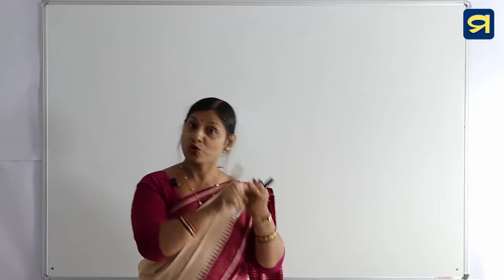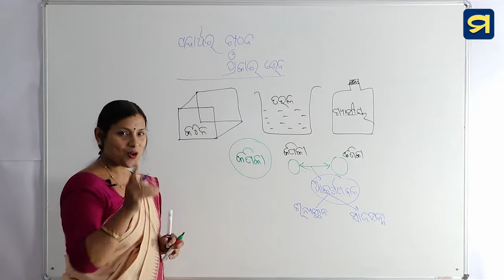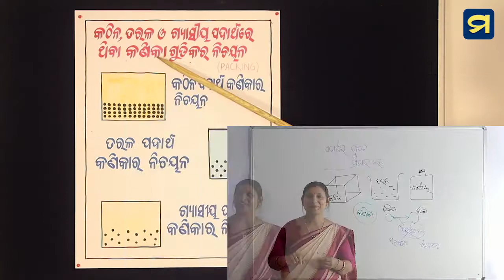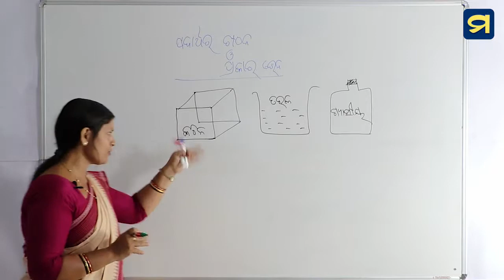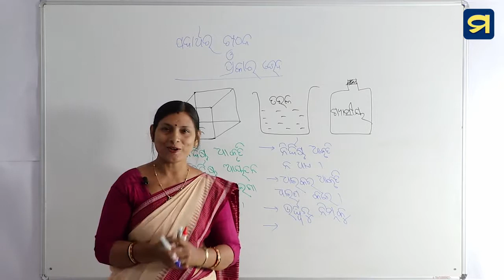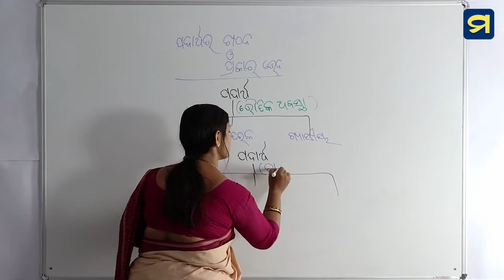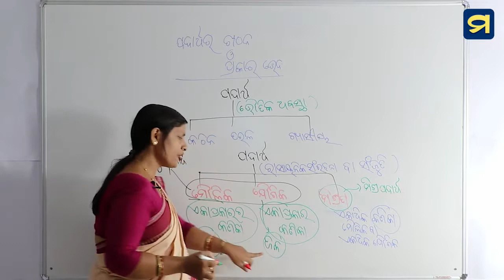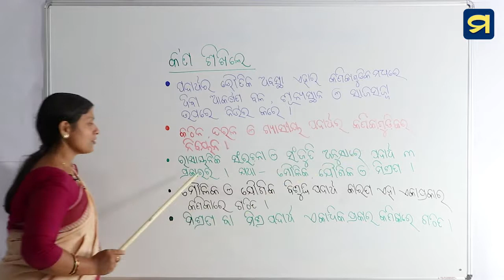ସପ୍ତମ ଶ୍ରେଣୀ - ବିଜ୍ଞାନ - ପ୍ରଥମ ପାଠ - ୩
ପଦାର୍ଥ - ପଦାର୍ଥର ଗଠନ